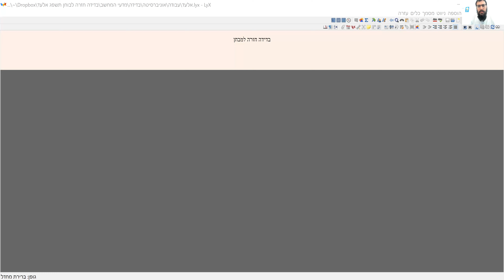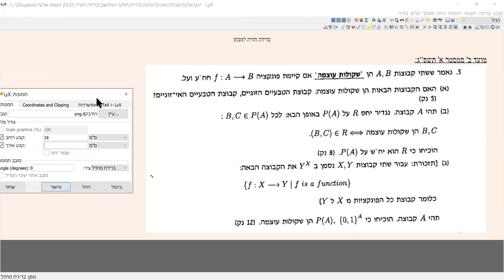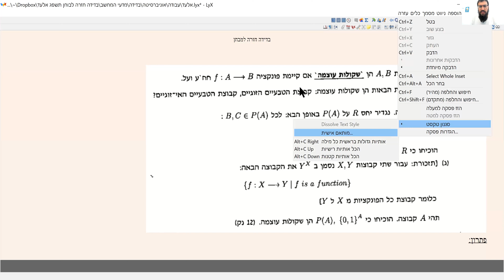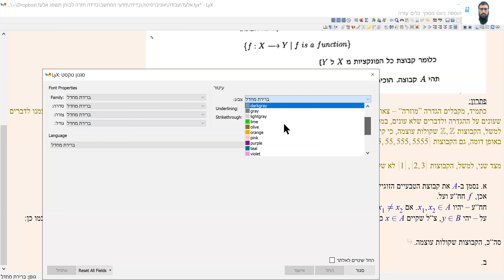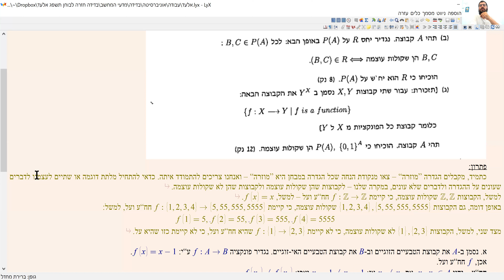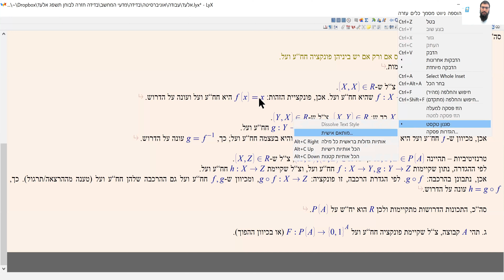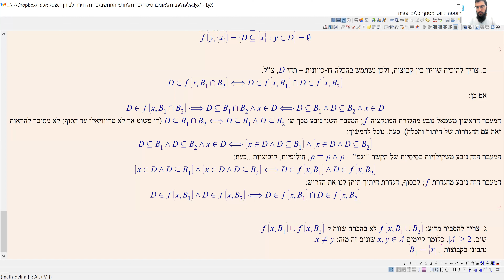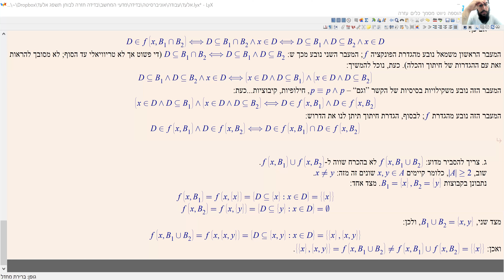בדידה חזרה רפלקסיבית, סימטרית וטרנזיטיבית למבחן